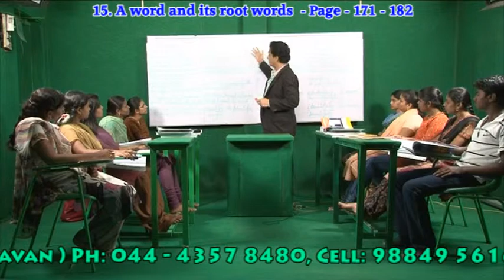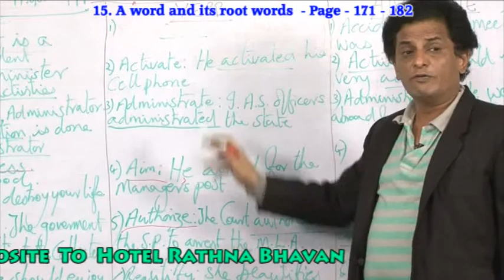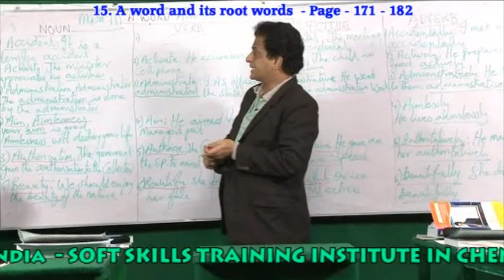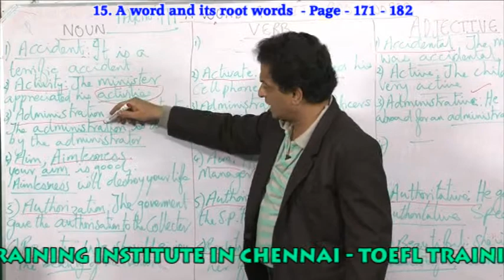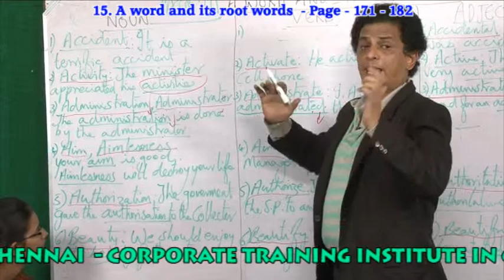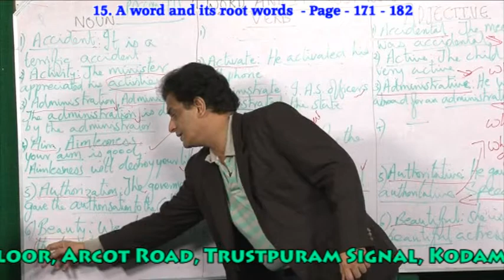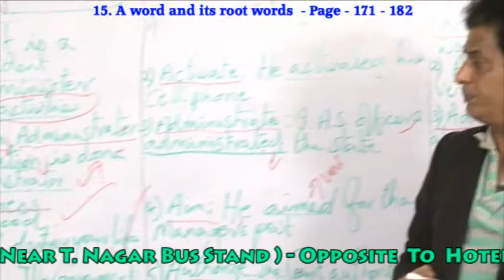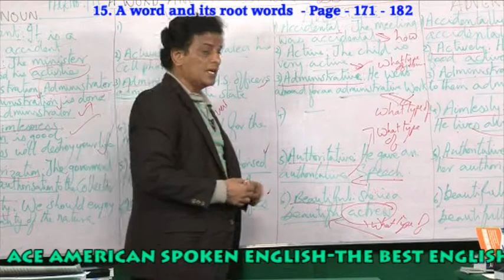BEST ENGLISH GRAMMAR TRAINING INSTITUTION IN CHENNAI - PH:9840749872